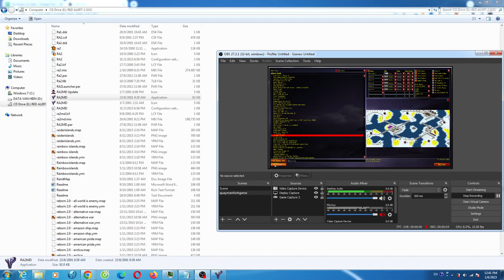Red Alert 2 Wamsley Vacation 1 vs 5 Hard AI